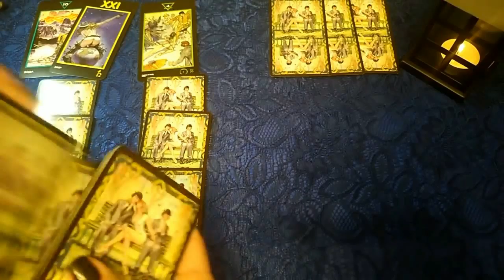Треугольник - авт. А.Новосёлов - В.Лемтюжников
нам улыбнулась весна